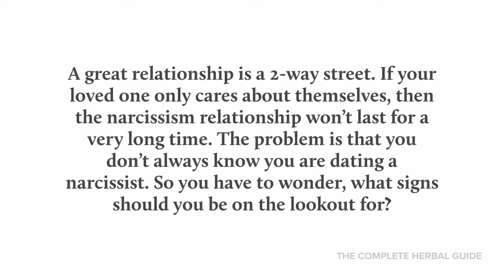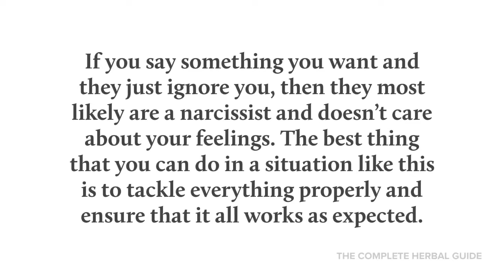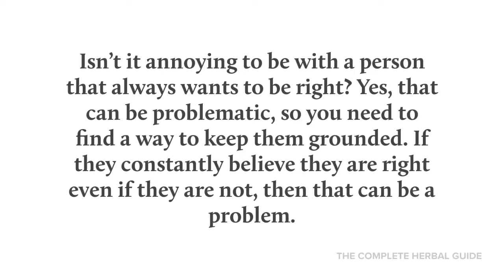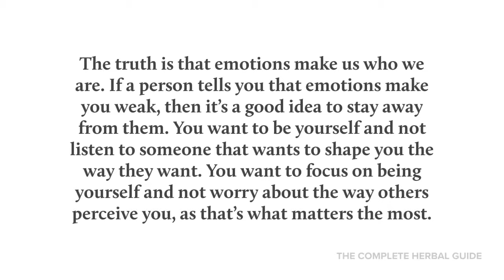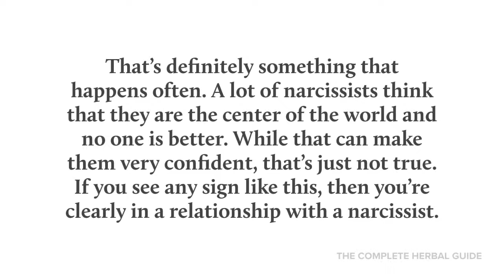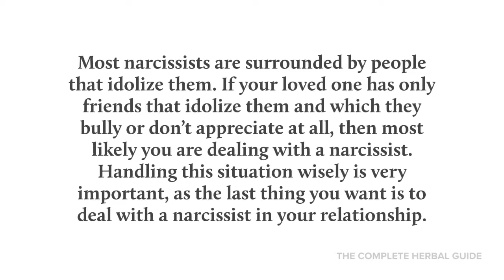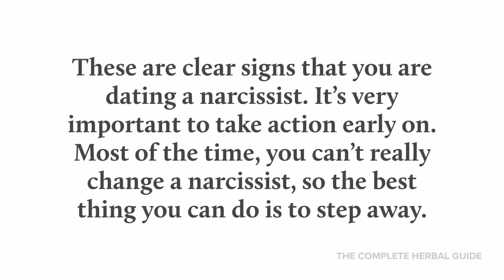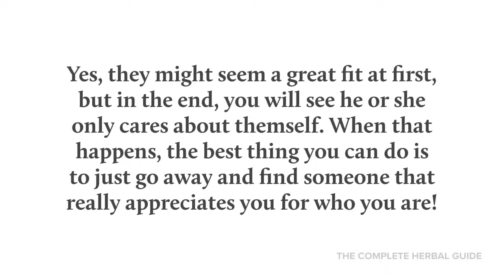11 Signs You’re Dating a Narcissist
Dating a narcissist can be very problematic, as it might end up making your life difficult and unpleasant. No relationship that relies on a single person is going to be fun. A great relationship is a 2-way street. If your loved one only cares about themselves, then the narcissism relationship won’t last for a very long time. The problem is that you don’t always know you are dating a narcissist. So you have to wonder, what signs should you be on the lookout for?

It is my goal to:
- Be your number one go-to resource in your journey of health, healing, and well-being
- Support, advise and motivate you so you can live a happy, healthy, and productive life
- Provide quality videos with the intent to help you improve your health and prevent any illnesses from occurring

My focus is on natural remedies, alternative medicine, beauty tips, food for medicine, nutrition, fitness, self-motivation, and the power of positive thinking.